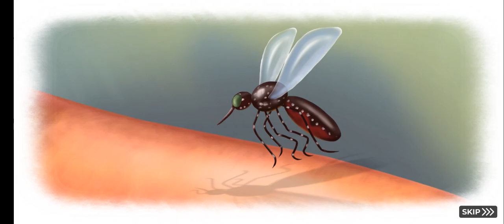CareFort dengue 🦟 step by step procedure by Doctor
Step procedure
doctor step by step
doctor procedure
dengue
malaria
patient
patient care
first aid